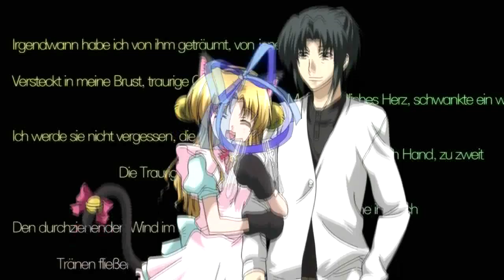AMV - Welcome to the Show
Amv - by me
My gosh 1000+Views!!Thank you very much ;D
OMG 2000+ Views Ty!! xD"
my god 3000+ views why?? q,q~

► Reuploaded ◄